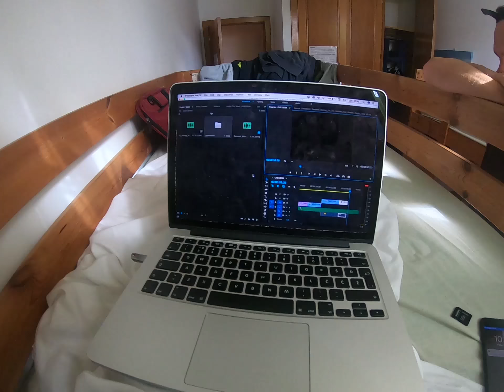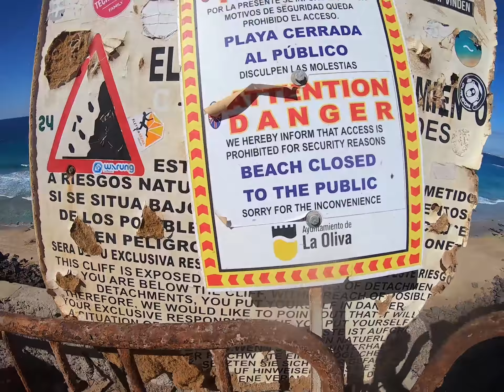A day in Fuerteventura GoPro Hero 7 black.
I put together some clips of a day spent in Fuerta, enjoy.

Music : CROMA LATINA ft. PASKAL - DUELE EL CORAZON (Salsa Version)